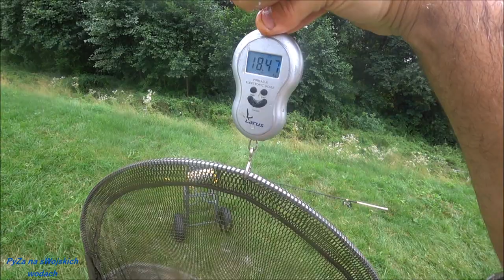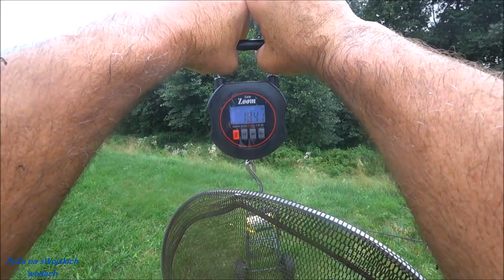Metrowy Karp Nowa "życiówka"